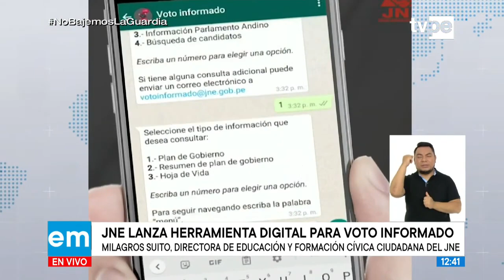Elecciones 2021: JNE lanza herramienta digital para voto informado